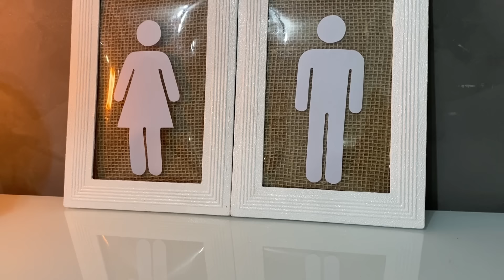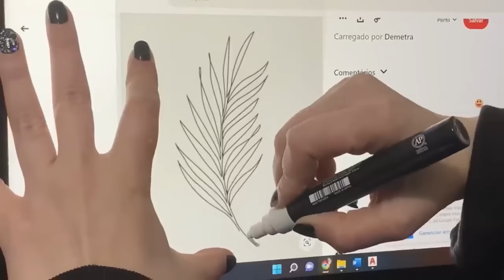Espelho laranjinha ideias com espelhos! Veja como renovar as molduras dos espelhos - Gisele Souza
Oi amores, no vídeo de hoje eu vou compartilhar com vcs 3 ideias utilizando espelhos, o que fazer com espelho laranjinha e como criar lindas molduras de espelho reaproveitando material, espero que gostem! Beijos

Tik: @giselesouzacanal
Pin: @giselesouzacanal

Ideias com espelhos
Espelho laranjinha
Espelho
Espelhos
Artesanato
Reciclagem
Decoração